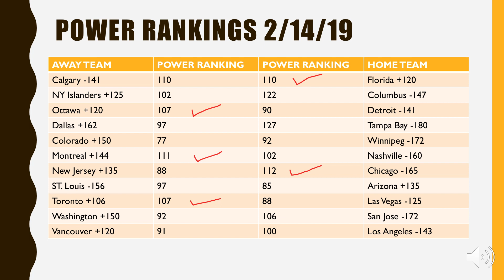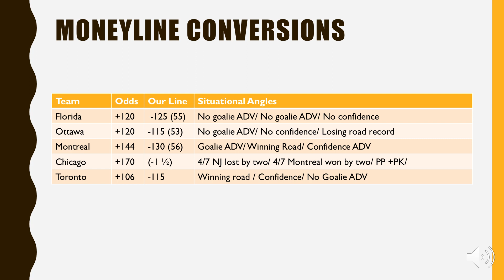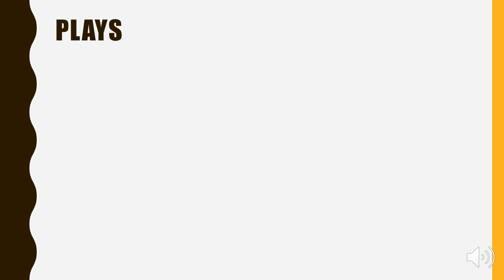NHL Betting preview 2/14/2019 including free picks